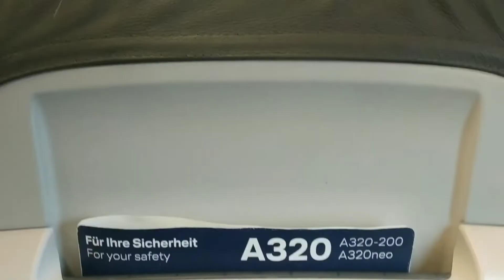|Tripreport|Lufthansa|AMS-FRA|(Economy class)|Airbus A320